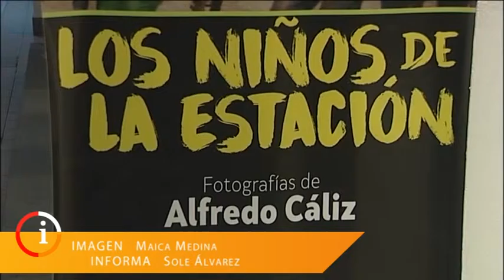INFORMATIVO SANTA LUCÍA WEB - 24 03 2017